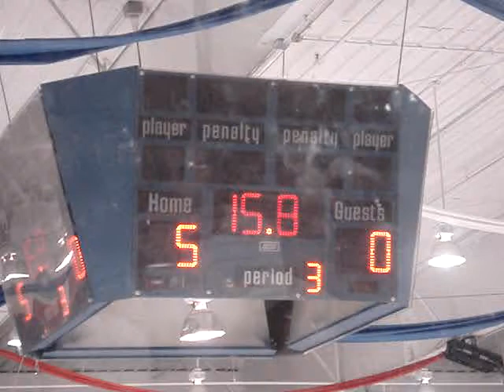Guerin Hockey State Champs!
woot woot!! yeahh we're just that awesome!